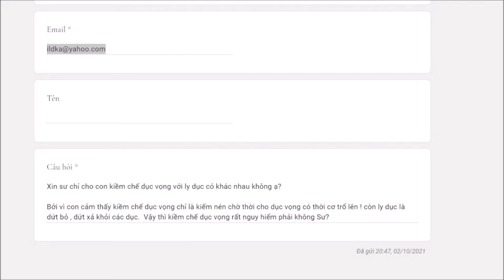52. Kiềm chế dục vọng và ly dục có khác nhau không? - Vấn đáp sư Hạnh Tuệ